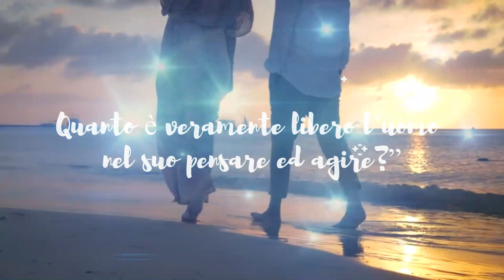“Camminare in…Coscienza!” Rubrica a cura di Anna Tamburini Torre e Bruno Pepe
Martedì 9 maggio 2023 ore 21,30
“Camminare in…Coscienza!”
Rubrica a cura di Anna Tamburini Torre e Bruno Pepe
“LIBERO ARBITRIO :
Quanto è veramente libero l’uomo nel suo pensare ed agire?”